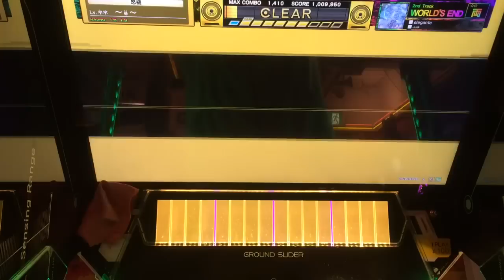【CHUNITHM】elegante(WORLD'S END/両)AJ 手元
(※録画データが一部破損していたようでそのまま投稿できず該当箇所を削ったので少し飛んでいます。申し訳ないです。)